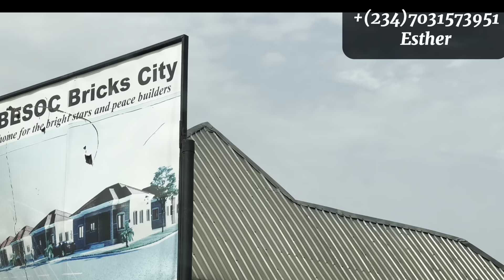Drive through EKE OBINAGU EMENE to Grand Omega City Owo|C of O Estate land for sale in Owo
In this video i did a drive through video from Eke Obinagu, Emene to our C of O land in Owo.
Embark on a captivating journey with us as we take you on a drive through the picturesque landscapes from Emene to our land in Owo, Enugu.
Join us as we explore the burgeoning developments surrounding this prime location, offering a glimpse into the promising future of this sought-after area.

From the moment you hit the road in Emene, you'll be greeted by the vibrant energy of a growing community. As we traverse through the scenic route, you'll witness firsthand the transformation taking place in the vicinity. From new residential complexes to commercial hubs, the landscape is dotted with signs of progress and prosperity.

But what sets our land in Owo apart is its strategic positioning amidst this wave of development. Nestled in the heart of Enugu, this parcel of land is poised to become a hub of activity and opportunity. With its proximity to key amenities such as schools, hospitals, and shopping centers, it offers the perfect blend of convenience and tranquility.

Moreover, the infrastructure in the area is rapidly evolving, with improved road networks and utilities making accessibility a breeze. Whether you're looking to build your dream home or invest in a burgeoning market, this land holds immense potential for growth and returns.

Join us on this virtual journey as we showcase the evolving landscape and unveil the untapped potential of our C of O land in Owo, Enugu. Don't miss out on this opportunity to be part of something truly extraordinary.

A plot is selling for ₦3,5 Million(all inclusive)
1 Acre(6 plots) ₦20 Million

"C of O land in Enugu"
"Certificate of Occupancy land Enugu"
"Buy land with C of O in Enugu"
"Secure land investment in Enugu"
"Enugu real estate with C of O"
"Enugu land for sale"
"Prime location land in Enugu"
"High demand property Enugu"
"Affordable land Enugu"
"Enugu property market"
"Investment opportunity in Enugu"
"Real estate investment Enugu"
"Buy property in Enugu"
"Land ownership Enugu"
"Top real estate Enugu"
"Enugu property investment"
"Land for sale in Enugu Nigeria"
"Best land deals Enugu"
"Secure property Enugu"
"Enugu land with Certificate of Occupancy"